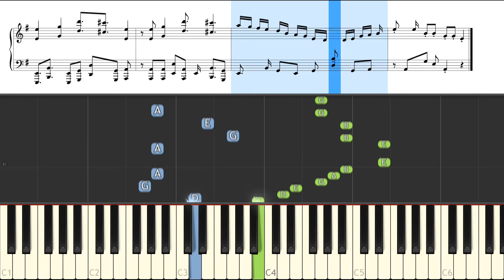Death By Glamour on Grand Piano (Undertale) [Animated Roll and Sheet Music]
Death By Glamour by Toby Fox from the Undertale game played on a grand piano, with sheet music and animated roll.

Welcome to The Grand Piano, your comments, requests and suggestions are all appreciated here!